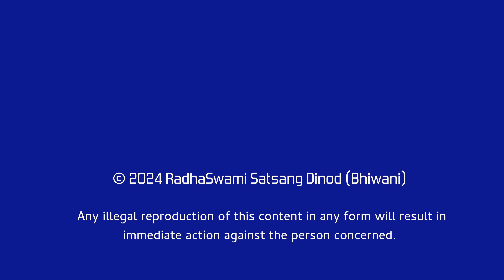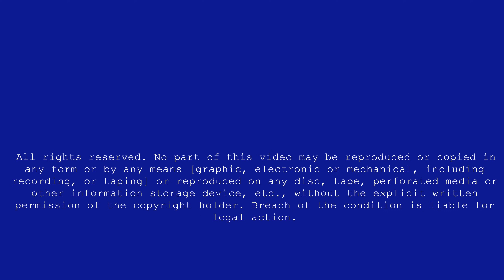17 May | Morning Satsang - Dinod Ashram | Radha Swami Dinod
Morning Satsang by Param Sant Huzur Kanwar Saheb Ji Maharaj on 17th May, 2024 (Friday) at Dinod Ashram (Bhiwani, Haryana, India).